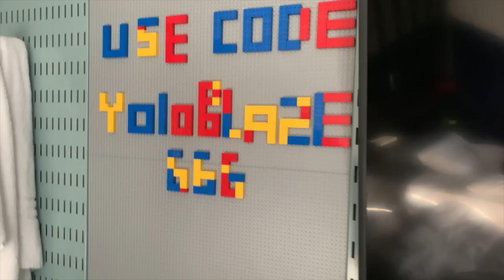Seb Vlog Ep.2: Hand Drums and Ragu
This week's episode: Hand Drums, Ragu, and Josh the strongman.
Can you find the ragu?